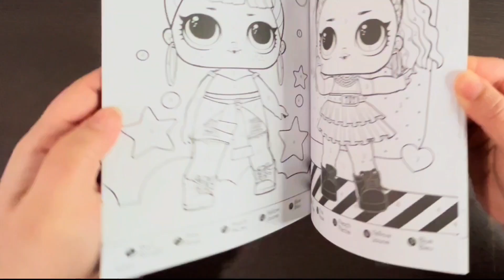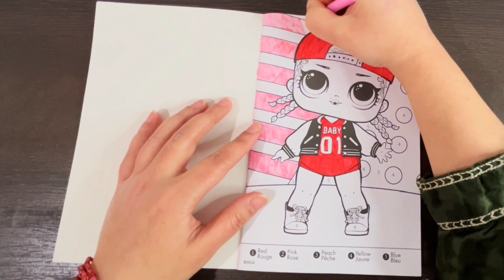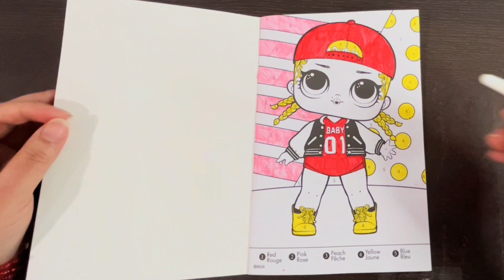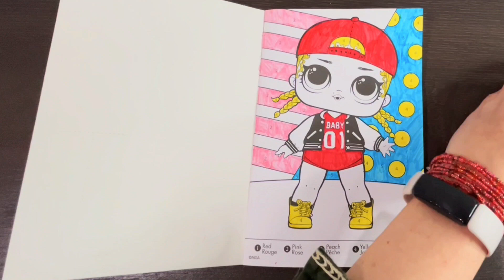LOL Surprise Coloring Book Activity | LOL Color by Numbers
Hey everyone!

Welcome to ArtsyTwins, your own coloring and art  channel. Today we're coloring mini LOL Surprise,  Color by Numbers Activity Book. See what fun pages we got to color today.